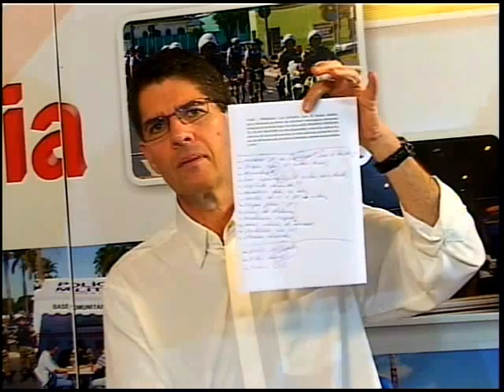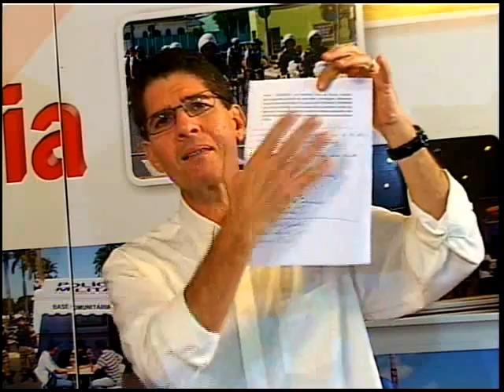SAIBA LIDAR COM OS MAUS MOMENTOS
Você sabe lidar com os revezes e as alegrias da vida? Pessimismo ou otimismo é uma questão de escolha? Porque precisamos perdoar?
Fernando Vieira Filho - Psicoterapeuta/clínico, palestrante e escritor. Autor do livro CURE SUAS MÁGOAS E SEJA FELIZ! - Barany Editora - 2012. E coautor do livro DIETA DOS SÍMBOLOS - Melhoramentos - 2004. Fala sobre o assunto de forma simples e objetiva.